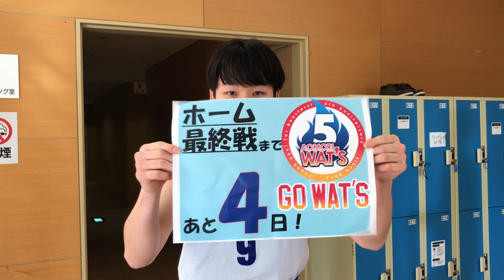【青森ワッツ ホーム最終戦まであと4日！！】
2017-18シーズン ホーム最終戦まであと4日！！
カウントダウン動画配信中！
最終戦で、野里のパワーを見せつけます！！

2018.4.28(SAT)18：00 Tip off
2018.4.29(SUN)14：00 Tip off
vs.香川ファイブアローズ
＠ 三沢市国際交流スポーツセンター

☆ご入学・ご就職おめでとう企画など実施！